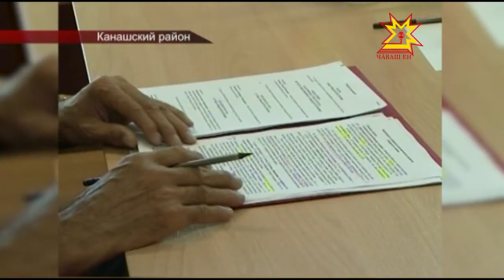Глава Чувашии Михаил Игнатьев побывал с рабочим визитом в Канашском районе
Кроме празднования дня Канаша Глава Чувашии Михаил Игнатьев побывал с рабочим визитом и в Канашском районе. Там открылся новый фельдшерско-акушерский пункт в д. Малдыкасы.